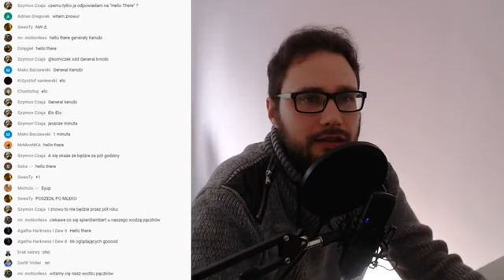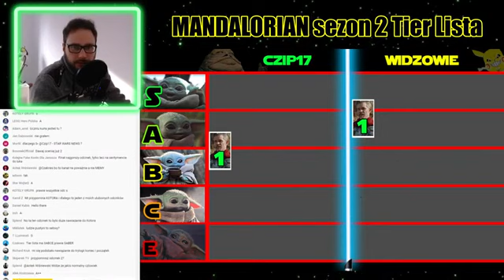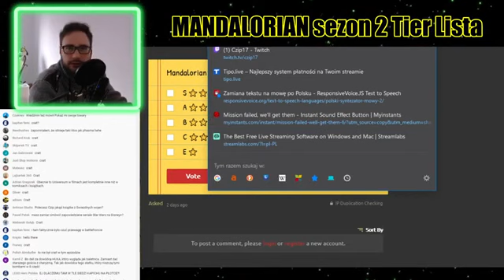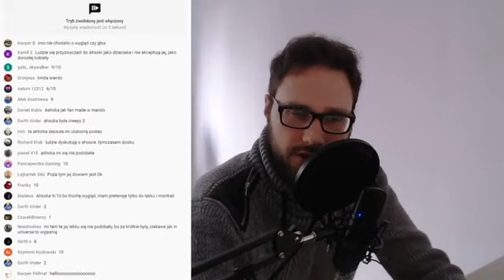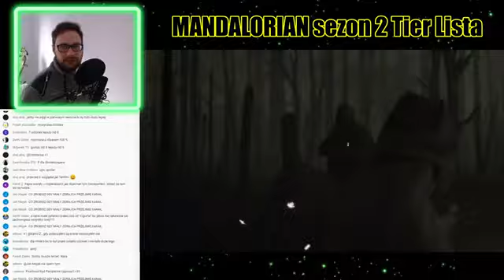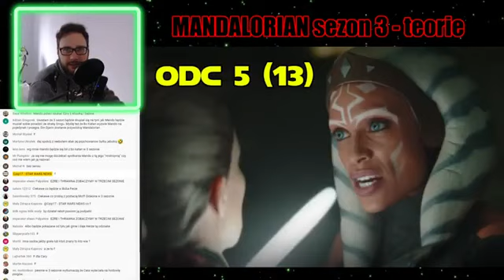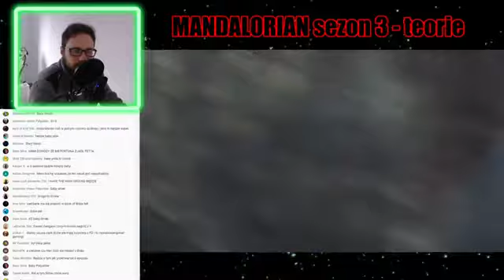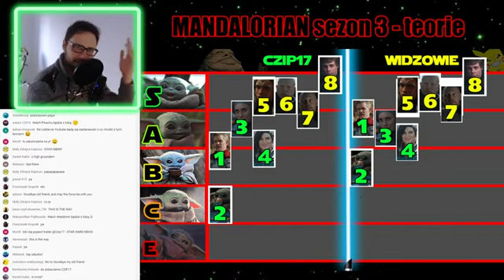Star Wars Mandalorian Sezon 2 - tier lista odcinków (PEŁNY STREAM)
Pełen zapis teir listy 2 sezonu Mando oraz pogadanki na temat teorii i spekulacji co zobaczymy w sezonie 3.